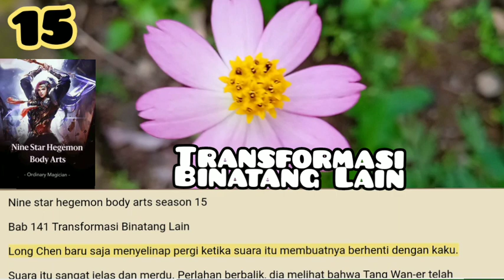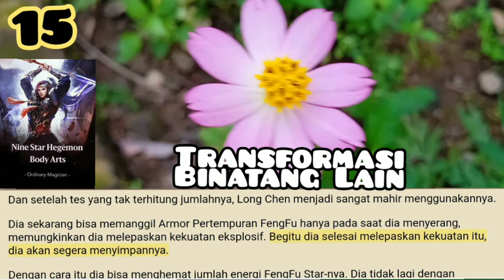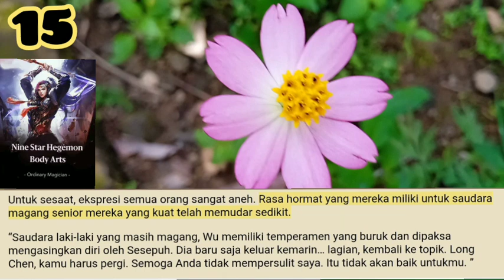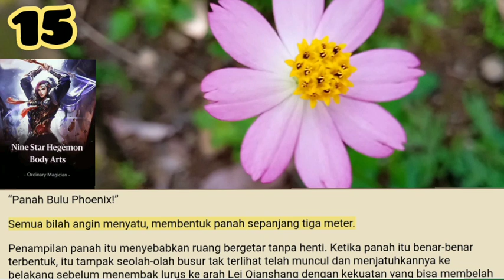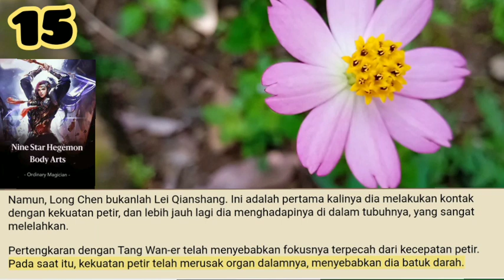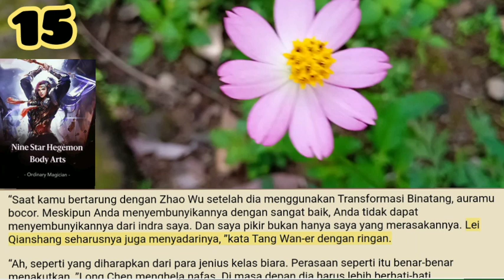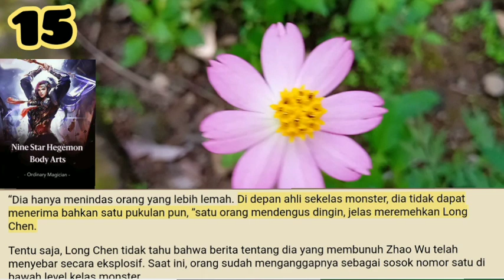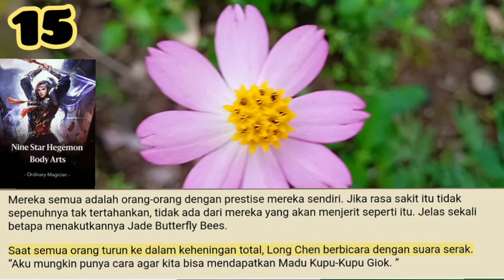Transformasi Bintang Lain, Nine Star Hegemon Body Arts 15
Sebuah ledakan mengguncang langit dan bumi. Debu memenuhi udara saat gelombang Qi melonjak seperti gelombang marah. Meski terpisah ratusan meter, energi mengerikan itu tetap menyulitkan orang lain untuk bernapas.

Salam Portal